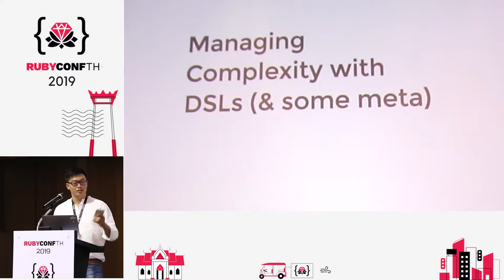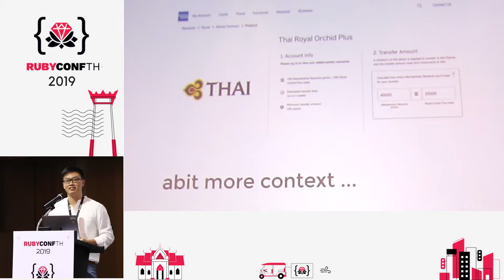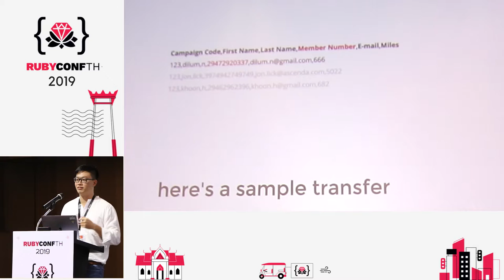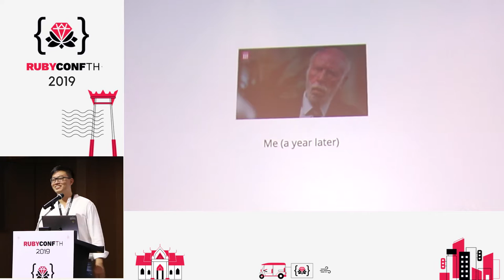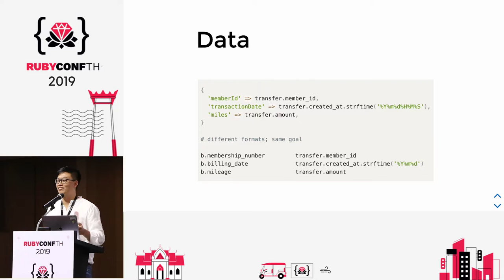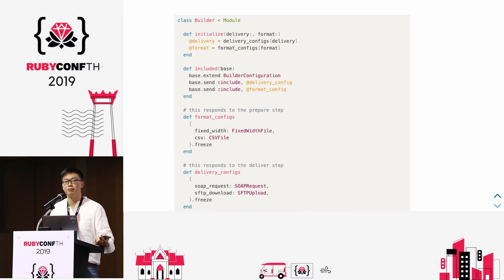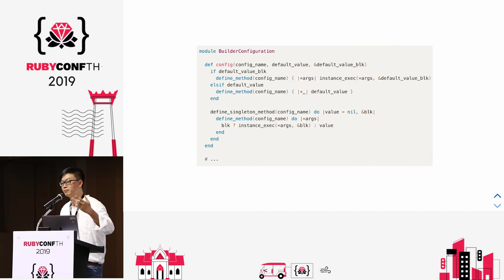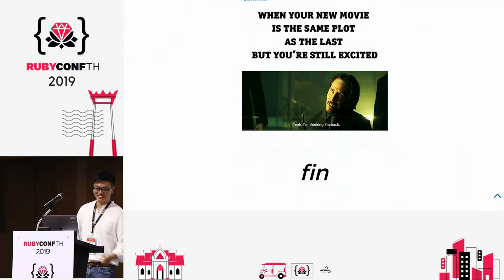RubyConf TH 2019 - Metaprogramming DSLs for managing complexity at scale by Melvrick Goh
Our product TransferConnect facilitates loyalty transfers (points) between over 100+ banks & airlines’ systems. Our major challenge here was how to quickly & flexibly cater to varied systems, both legacy and new.

Here’s our story of how we designed a DSL which enabled our engineers (including new joiners & interns) to jump in and easily develop & maintain our integrations. This is also about our teething pains & learning journey towards the mature version of the DSL we had.

This session is best useful to you haven’t employed metaprogramming extensively. If you’re well versed in it, you may be keen to see how we’ve designed to enable easy maintainability. Fret not, this has been made easy to digest for the everyday engineer.